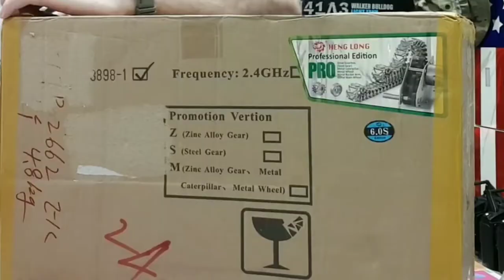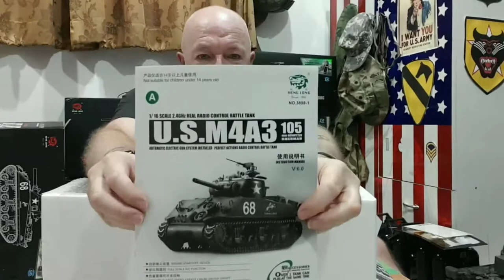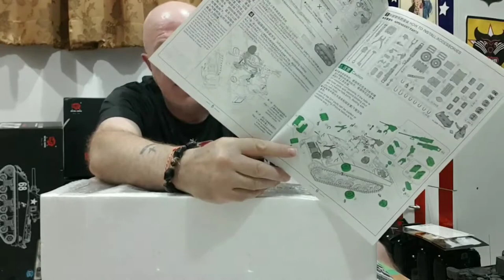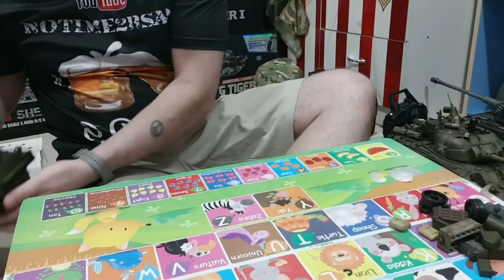Unboxing The 1/16 M4A3 Sherman Heng Long